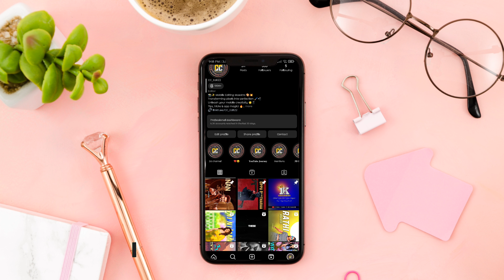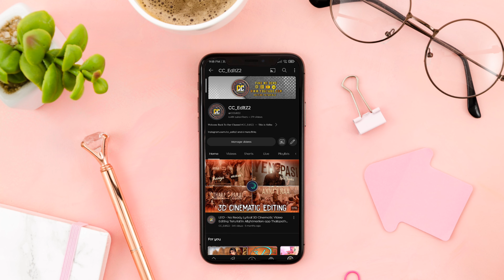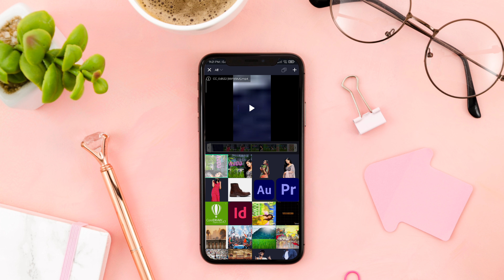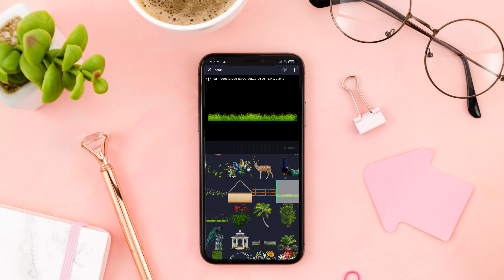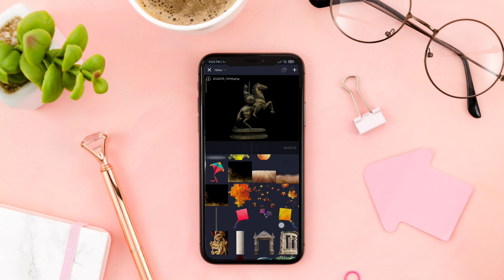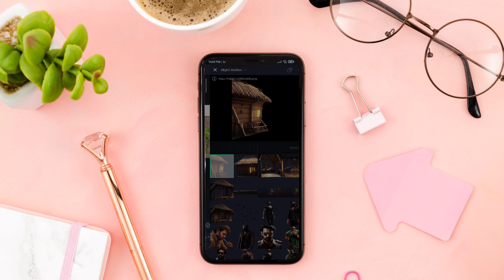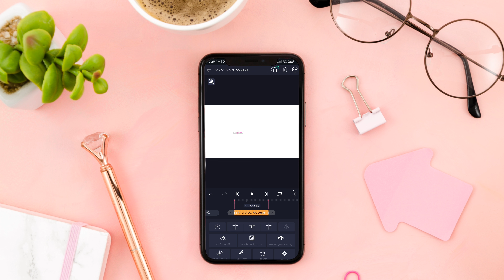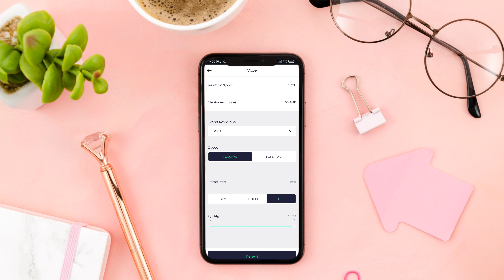Trending Instagram Unakku Thaan Lyrical song 3d cinematic video editing in alightmotion app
🌀 𝐎𝐮𝐫 𝟐𝐧𝐝 𝐂𝐡𝐚𝐧𝐧𝐞𝐥 ☞ @mrchetan.g

🔰𝐀𝐩𝐤 𝐥𝐢𝐧𝐤𝐬

🔰𝙃𝙤𝘄 𝙩𝙤 𝙘𝙧𝙚𝙖𝙩𝙚 𝟑𝘿 𝙚𝙙𝙞𝙩𝙞𝙣𝙜 𝙞𝙣 𝙖𝙡𝙞𝙜𝙝𝙩𝙈𝙤𝙩𝙞𝙤𝙣 𝙛𝙤𝙧 𝙗𝙚𝙜𝙞𝙣𝙣𝙚𝙧𝙨

⭕𝐒𝐞𝐞 𝐇𝐃 𝐒𝐭𝐚𝐭𝐮𝐬 𝐈𝐧 𝐦𝐲 𝟐𝐧𝐝 𝐜𝐡𝐚𝐧𝐧𝐞𝐥 ☞ @mrchetan.g

📌𝐩𝐡𝐨𝐭𝐨𝐬 𝐢𝐬 𝐢𝐧 𝐭𝐞𝐥𝐞𝐠𝐫𝐚𝐦 𝐜𝐡𝐚𝐧𝐧𝐞𝐥 𝐩𝐥𝐬 𝐝𝐨𝐰𝐧𝐥𝐨𝐚𝐝 𝐟𝐫𝐨𝐦 𝐭𝐞𝐥𝐞𝐠𝐫𝐚𝐦 𝐂𝐡𝐚𝐧𝐧𝐞𝐥 ,𝐥𝐢𝐧𝐤 𝐢𝐬 𝐠𝐢𝐯𝐞𝐧.

⚠️ATTENTION PLEASE⚠️

•This video is purely fan made,if you (owners) want to remove this video, please mail to us at before doing anything we will respectfully remove it.